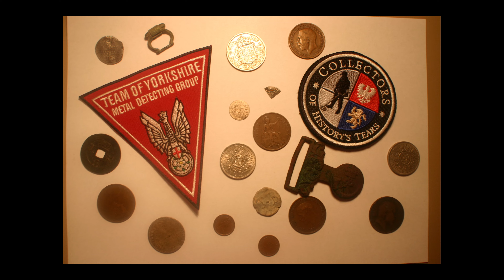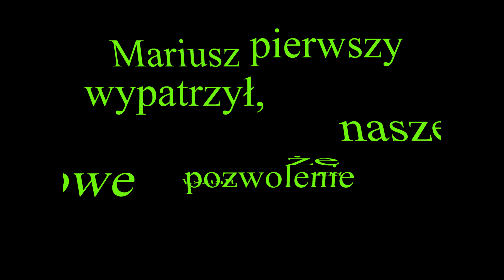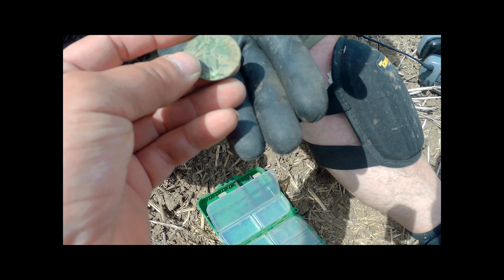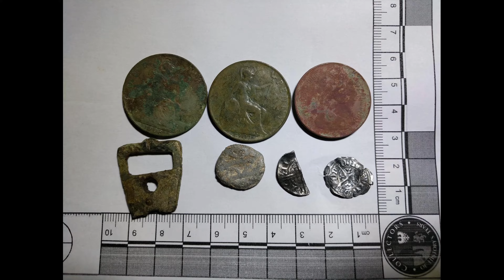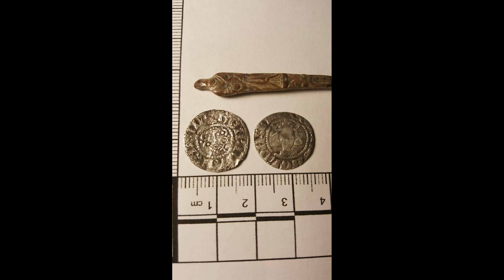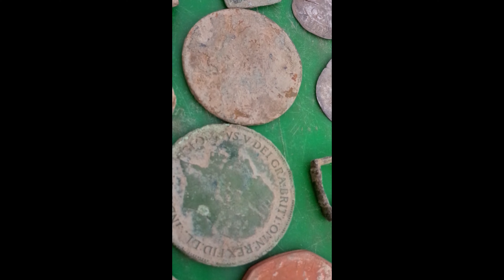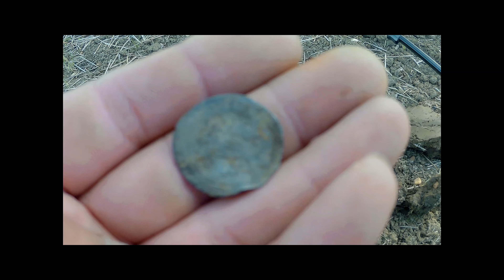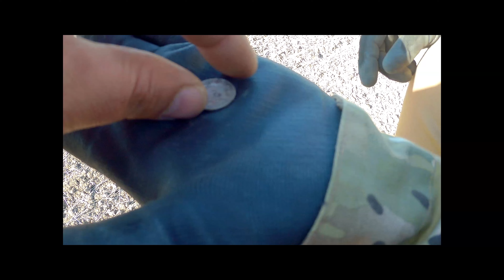Hamerkowe żniwa :) Port Lamanis odsłona 1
Tym razem zapraszam Was na dno morza sprzed 1600 lat, do zatoki u wejścia do rzymskiego portu Lamanis :)